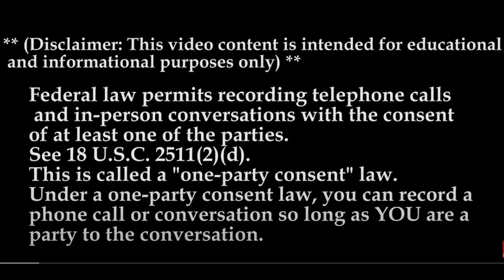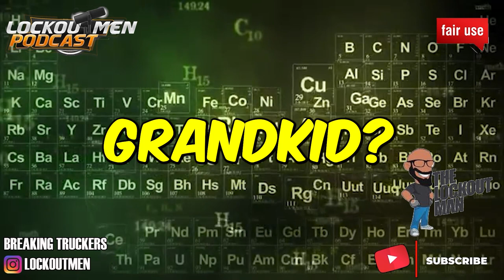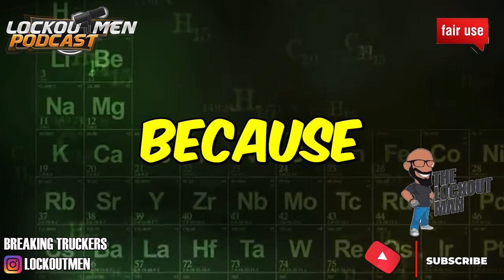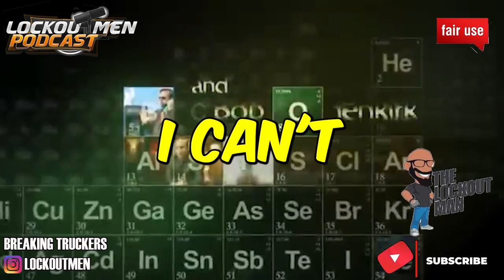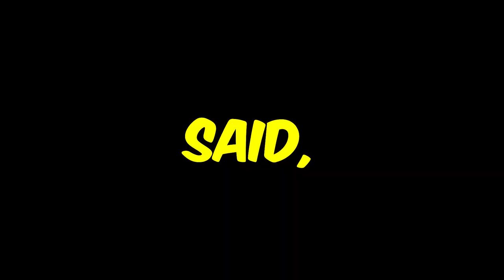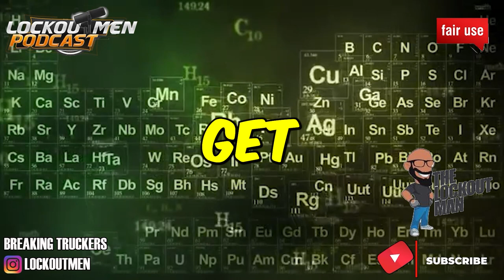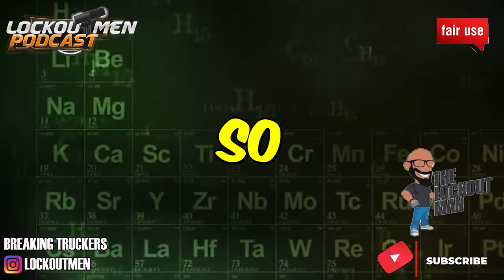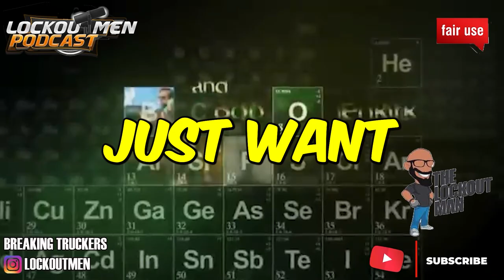FST LOGISTICS MTC 23 | The Recruiter Call Channel ☎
In Today’s Episode: FST LOGISTICS
We offer rewarding local, regional and over-the-road employment opportunities. You’ll feel at home with stable, year-round work that promises comradery and job satisfaction.

Become part of a growing team that values you. All FST drivers can expect steady freight, a dedicated operations team and 24/7 support. Take pride in providing safe and reliable transportation for our CPG, food and beverage clients.

If you enjoyed this video, please...